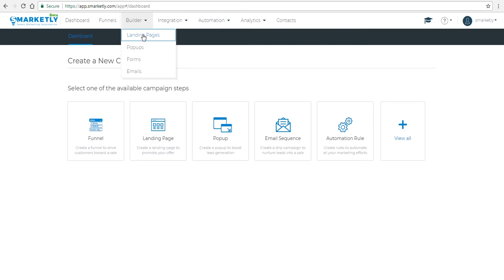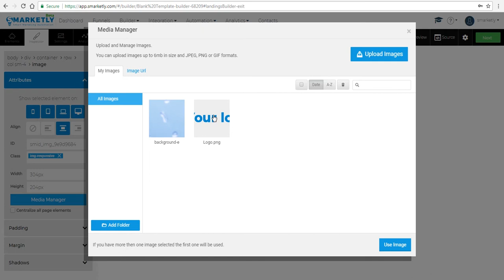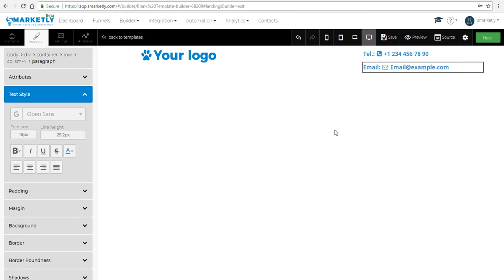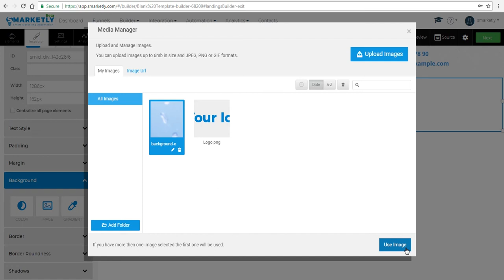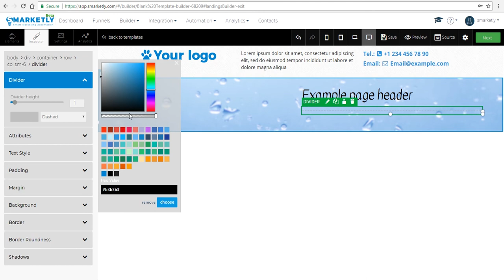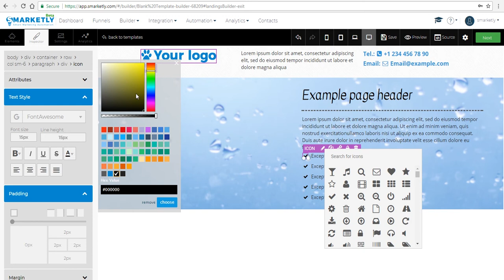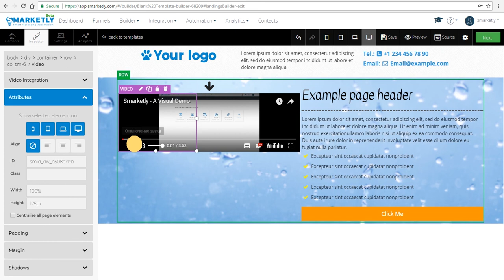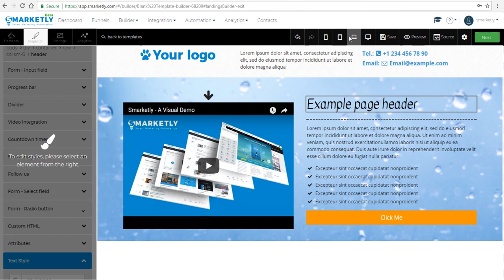Landing Page Builder Guide (1 of 3) | Video Guides | Smarketly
This is a detailed overview of how to use Smarketly’s Drag-and-Drop Builder to create landing pages for your online business, with a focus on page customization elements. Grow your business smarter with Smarketly.